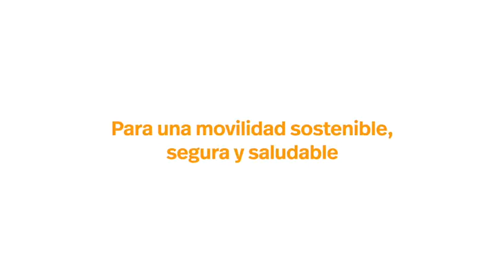Logroño Calles Abiertas recibe el Premio Nacional de Movilidad